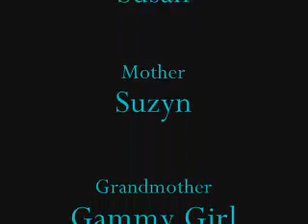Random Cell Pix of Hollyn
These are just random pictures taken of my daughter w/ my cell phone.  I need to make a newer one.  The purple chair is her bumbo chair.  She LOVED it till she could crawl and move around, then she never wanted to be still, at all.  I need a better song.  Any suggestions?